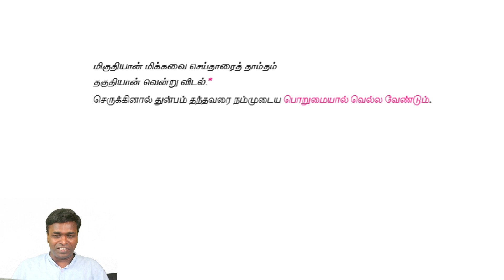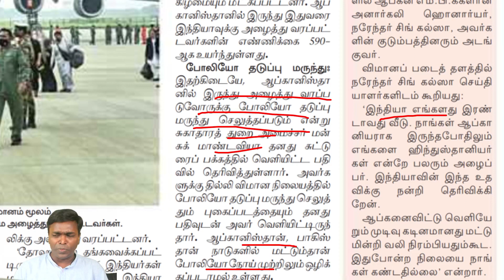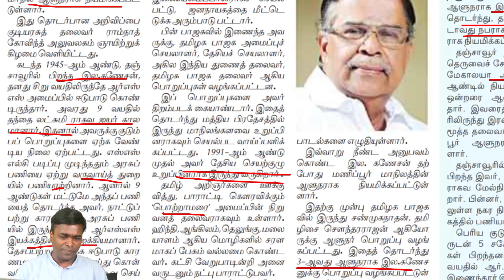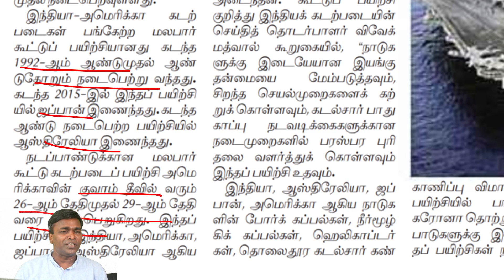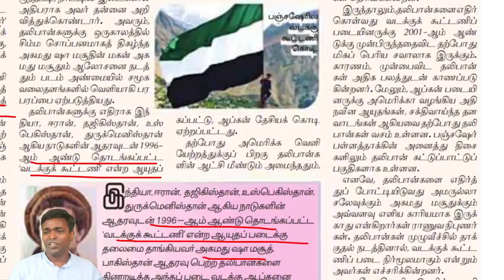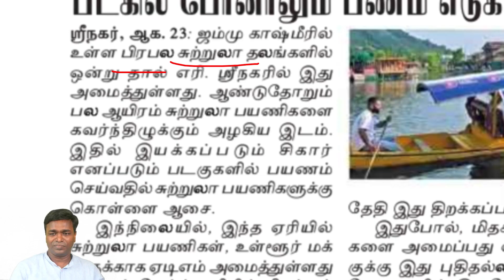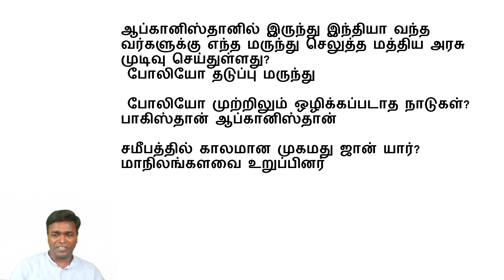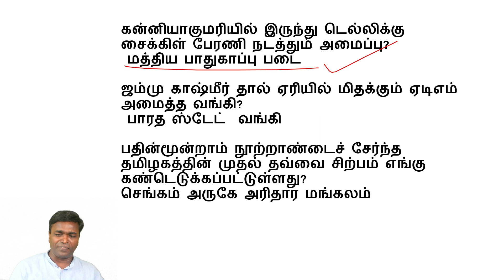TODAY TNPSC CURRENT AFFAIRS IN TAMIL 23-08-2021 | Shanmugam IAS Academy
Telegram Channels

TNPSC ^^ TODAY TNPSC CURRENT AFFAIRS IN TAMIL 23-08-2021 | Shanmugam IAS Academy

Notes:

tnpsc current affairs in tamil current affairs tnpsc current affairs for tnpsc Current Affairs Proof அசல் வினாத்தாள் Full Analysis TNPSC New Question Paper எங்கிருந்து படிப்பது Current affairs Where to study Monthly Tamil Important Q&A GOOD WEBSITES FOR TNPSC CURRENT AFFAIRS PREPARATION WEBSITE WHICH I USE Full Month January February March April May June July August September October November December நடப்பு நிகழ்வுகள் ஜனவரி பிப்ரவரி மார்ச் ஏப்ரல் மே ஜூன் ஜூலை ஆகஸ்ட் செப்டம்பர் அக்டோபர் நவம்பர் டிசம்பர் today group1 Daily Group 4 Group 2 Group 2a நடப்பு நிகழ்வுகள் எப்படி படிப்பது How to study Current Affairs